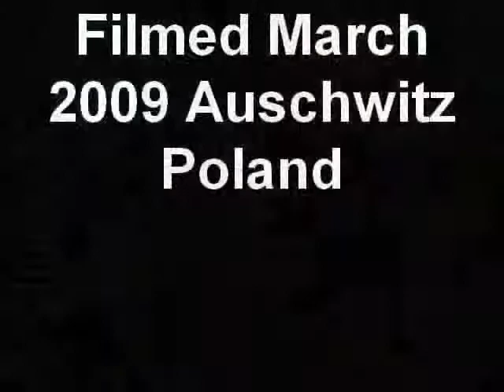Auschwitz Concentration Camp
Created on March 13, 2009. This is Video shot from inside the Nazi Concentration Camp at Auschwitz Poland.